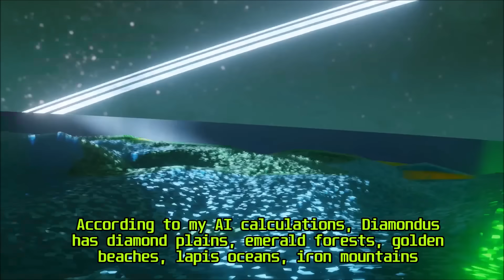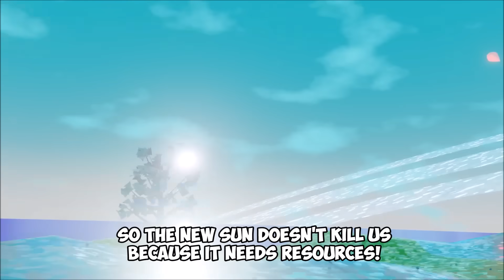COLLAPSE OF EXO PLANETS FROM THE MULTIVERSE | 3D Animation SolarSpheres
After a long stay in another star system, the Earthlings had to face many new problems, or their fate in this multi-universe could be cut short!
What happened to the other civilization on the moon?
How have earthlings solved the problem of staying on other planets?
Is there life on Earth's neighboring planet and is it possible for ordinary Earthlings to live there?
What are the moons of the new planet made of?
What is the story of the new planet and its moons?
What have they had to endure and sacrifice to maintain their existence?
And what will threaten our earthlings in the future?